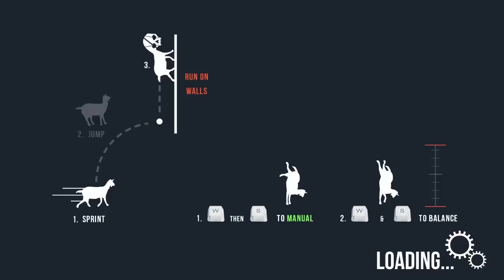1Shot - Goat MMO Simulator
It had to happen eventually.

Goat Simulator is a... goat.. simulator Sandbox Physics Sandbox, now with MMO elements cause why not, developed by Coffee Stain Studios